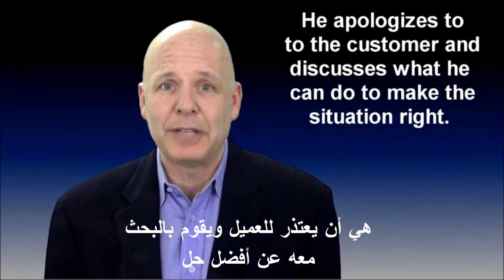شيب_هايكن .. كيف تحول عميلك الغاضب لعميل مروج لك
معالجة شكاوي العملاء .. تجربة ناجحة لمحلات "هاندلز" الأمريكية وهي سلسلة محلات لبيع مثلجات الآيسكريم والزبادي المحلية الصنع.